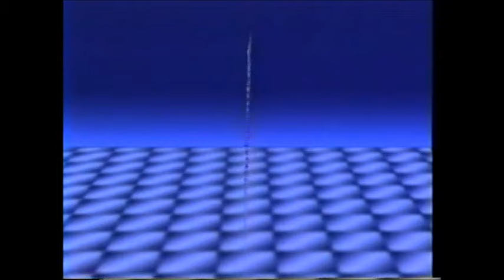沢田賢一郎の「フライフィッシングの世界」フライタイイング Kenichiro Sawada's "Fly Fishing World" Fly Tying.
フライフィッシング の名手#沢田賢一郎 が#フライタイイング の奥義を公開